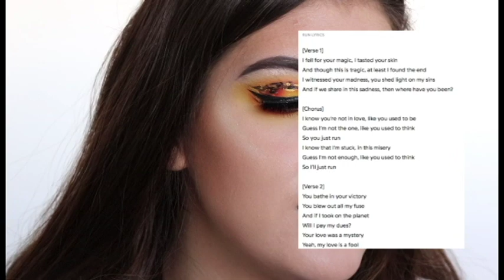JOJI - RUN REACTION/REVIEW | INSPIRED MAKEUP TUTORIAL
Hey ya'll I'm super excited to share my reaction to Jojis newest single RUN. I also wanted to share a makeup look inspired by the cover of RUN. Please let me know what you thought of the song and video! What was your favorite part??? Ok also if you do a similar makeup please share it!!!
Also posting on my insta (short version) of this makeup look so check it out

Review:
JOJI - RUN (2020) 7/10

Products:
(in order of appearance)
- Maybelline FIT ME dewy + smooth foundation
-Maybelline FIT ME concealer
-Airspun (translucent)
- Jeffree Star x Shane Dawson Conspiracy Eyeshadow Pallette
- Anastasia Beverly Hills Dream Glow Highlighter
- Ben Nye Color Wheels